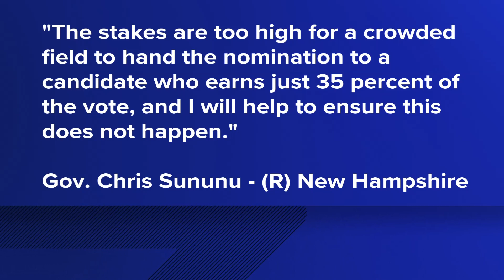New Hampshire Gov. Sununu rules out 2024 presidential bid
Gov. Chris Sununu was among a small group of Republican officials still openly contemplating a presidential bid.